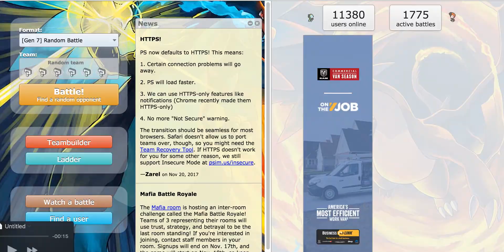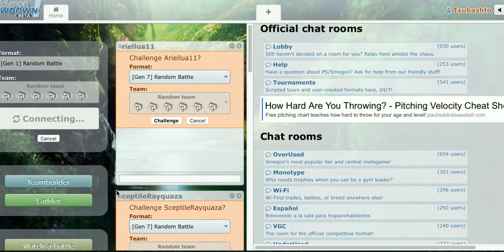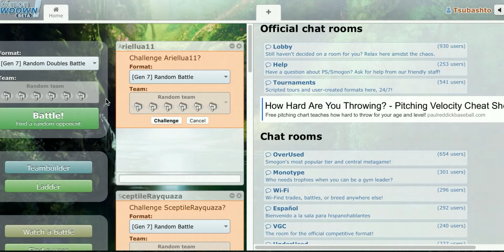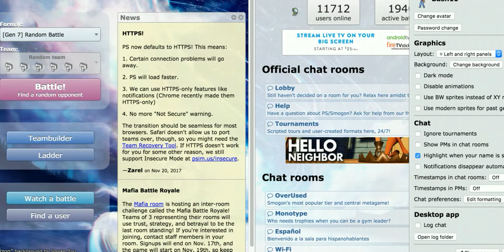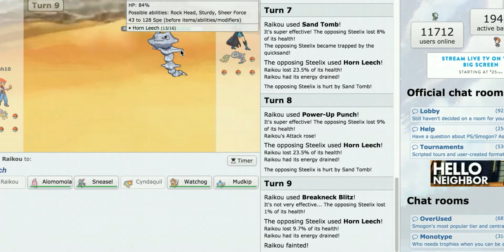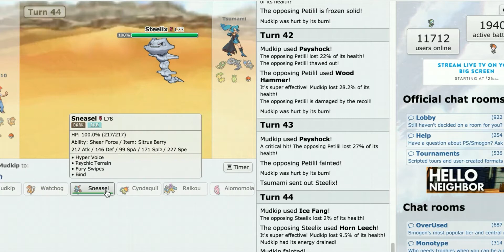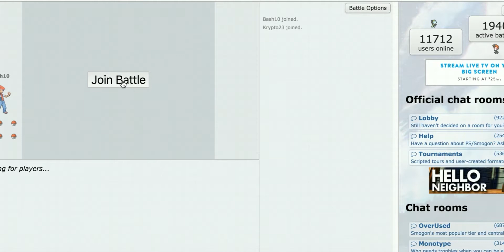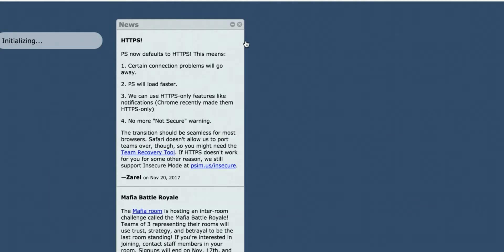Showdown Madness Episode 1 Ft Kryptovibez and Tsumami